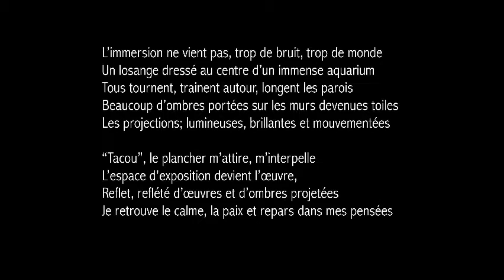[ L'ENVERS DU DÉCORS ]_ Juli AUBIN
Regard sur l'art contemporain et/ou actuel (exploration/ questionnement sur "l'immersivité")

Bref moment filmé lors de ma visite de l’exposition *immersive « Imagine Van Gogh ». Déc. 2019. Vidéo flippé puis ralenti.

*L'immersion ou état immersif est un état psychologique où le sujet cesse de se rendre compte de son propre état physique. Il est fréquemment accompagné d'une intense concentration, d'une notion perturbée du temps et de la réalité. – Wikipédia

"L’immersion ne vient pas, trop de bruit, trop de monde
Un losange dressé au centre d’un immense aquarium
Tous tournent, trainent autour, longent les parois
Beaucoup d’ombres portées sur les murs devenues toiles
Les projections; lumineuses, brillantes et mouvementées

*“Tacou”, le plancher m’attire, m’interpelle
L’espace d'exposition devient l’œuvre,
Reflet, reflété d’œuvres et d’ombres projetées
Je retrouve le calme, la paix et repars dans mes pensées"

Juli AUBIN
Fev 2020

*"Tacou" = Tout d'un coup.

Mauvaise qualité vidéo, dut à un logiciel de montage en ligne- dit "gratuit", qui, à la toute fin, au moment de sauver la vidéo, m'annonce qu'il m'en coutera tant par mois si je souhaite obtenir une bonne copie de mon montage vidéo. ET AH J'HAIS DON ÇA!

ENGLISH   (PS: Sorry, bad translation, …will revise later.)
A look at Contemporary art (exploration / questioning “Immersion ")

Brief filmed moment while visiting "Imagine Van Gogh" the immersive exhibition. Dec. 2019.

"I don’t feel immersed. Too much noise, too many people
A diamond-shaped structure standing in the center of a huge aquarium shaped hall,
All turn around, hang around and walk along the walls
Lots of human shadows on the walls that have become canvases
The projections; so bright, shiny and eventful

All of a sudden the floor attracts gets my attention
The exhibition space becomes the artwork,
Reflections, reflected by projected works and shadows